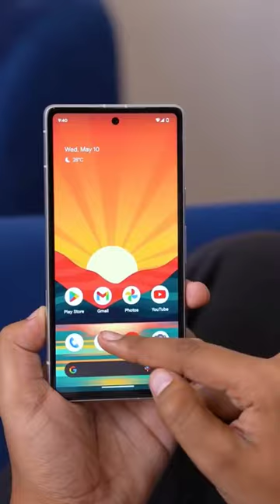Google Pixel 8a is coming 😵😵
Google Pixel 8a aa rha hai. is phone me 6.1" ki FHD+ Oled Display milegi or Google ka latest process Tensor G3 milega Jo pixel 8 or 8 Pro me diya gya tha. 64MP+ 13MP ka dual Real camera milega or 13MP ki Selfie hogi.